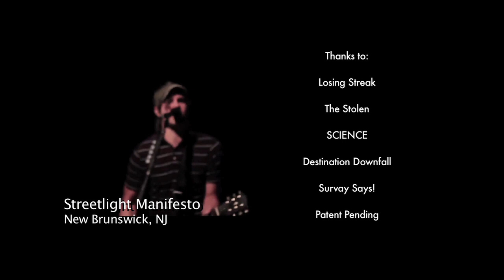New Jersey Music Scene : Chasing A Dream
Our school project on the New Jersey Music Scene. CONTINUE TO SUPPORT LOCAL MUSIC!!!